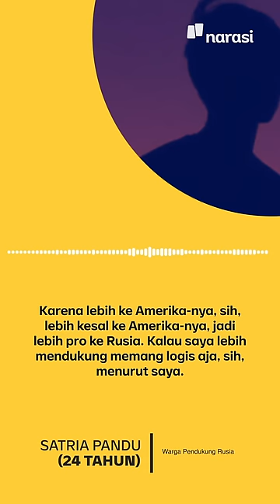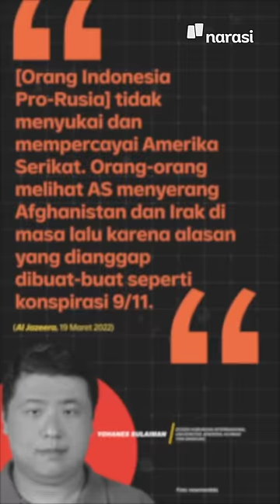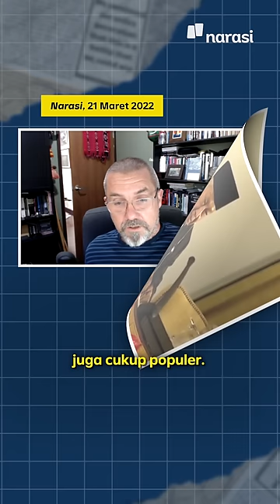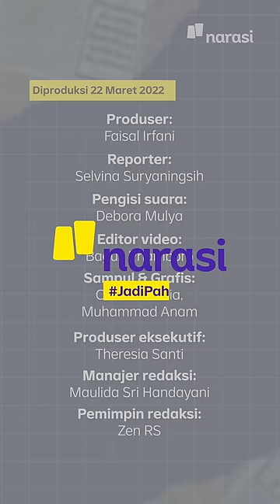Orang Indonesia Kok Dukung Invasi Rusia ke Ukraina? | Narasi Daily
Diliat-liat, banyak juga orang Indonesia yang dukung Rusia. Kenapa gitu yaa?

Karena anti-Barat, suka sosok Putin, atau terkena propaganda Rusia?

Nih nih, yuk disimak videonya biar tau alesannya~ | Narasi Daily

(Narasi)